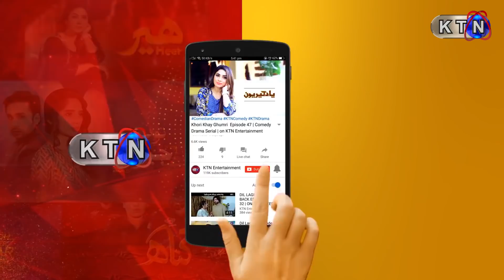Jazbat Episode 17 || ON KTN ENTERTAINMENT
Day | Wednesday & Thursday
Onair | 7:05 PM

Cast | Farukh Bhutto, Tania khan, Nadir Ali, Umair Bhutto,
 Rimsha shahzadi, Rabia Rani, Sana Khan, Anwer Shad